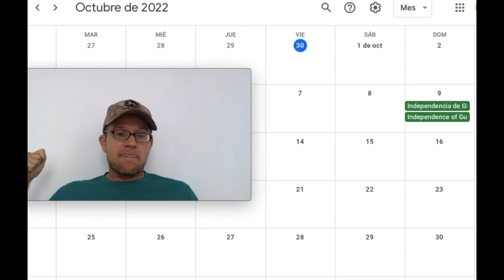Big Event this Month for Guayaquil-Area Real Estate Owners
International Soccer Final coming to Guayaquil, Ecuador.. take advantage if you have property in the area and make $...